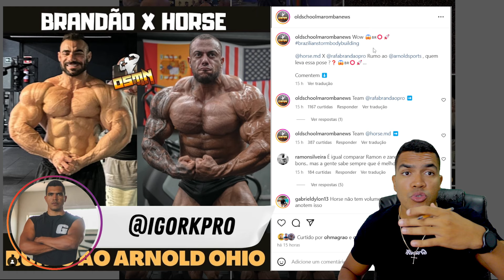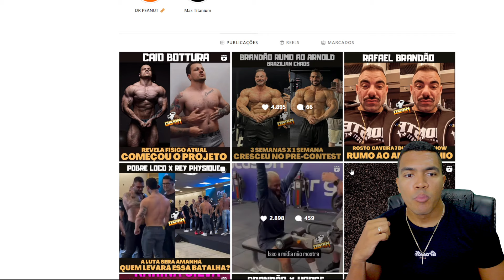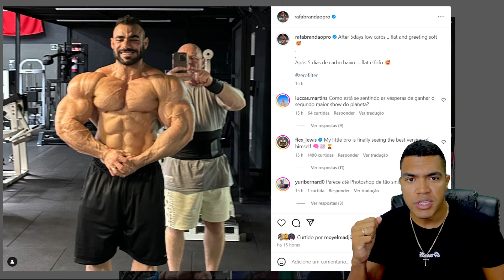🛑BRANDÃO PAROU NO TEMPO OU HORSE EVOLUIU RÁPIDO DEMAIS? PRA CIMA DOS GRINGOS!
Esse arnold classic ohio vai ser incrível para o Brasil! To botando muiota fé nos dois br da Open no Top4 e vejo com grandes chances disso acontecer!
📲Meu Instagram
🔵 WHEY E CREATINA + BARATO DO BRASIL 👇
⚫Mith Oficial - Invista no seu Estilo
📲Minha página no INSTAGRAM
💎 Canal onde falamos sobre Fitness, Bodybuilding/Fisiculturismo, Transformações, Treino, Dieta, Suplementação, Preparação no fisiculturismo, competições nacionais e internacionais, análise de resultado e react.
Analisamos juntos todos os competidores, sua história, sua transformação, seu físico, etc. Para que esse esporte cresça como o futebol, basquete e outros. De uma forma educativa, divertida, bem-humorada e motivacional.